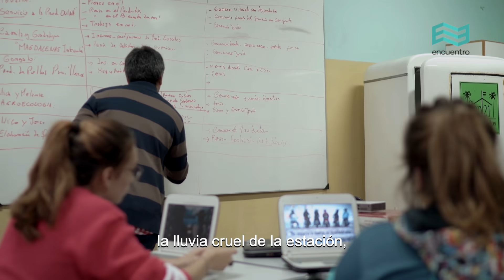1 de Mayo: Día de las Trabajadoras y los Trabajadores - Canal Encuentro